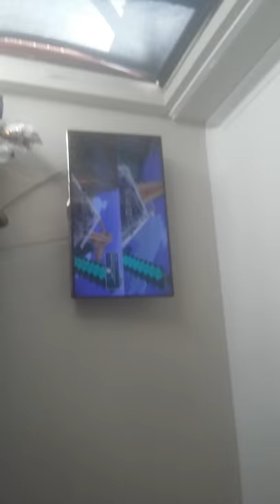My first video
Facebook caitlyn williams

Ingram caitlyn williams

YouTube channel caitlyn williams

Like if you in yu found it funny
Commed if you want to see more of jack